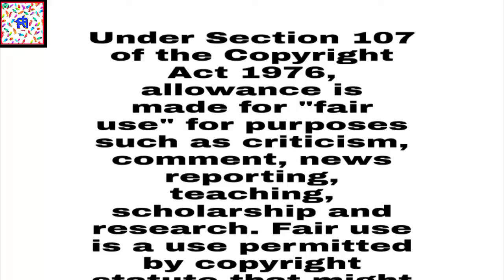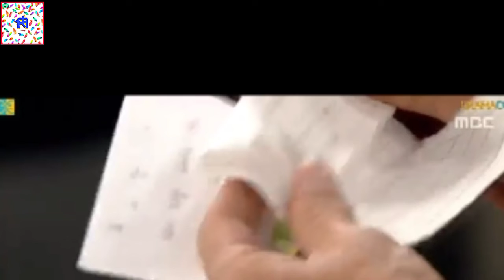Hotel King/ Part 8/ Story Explained/ Hindi/ Korean Drama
A love story between a heiress who tries to save her father's legacy, the one and only seven-star hotel in the nation, and a hotel manager who becomes his mentor's enemy in order to protect her.[